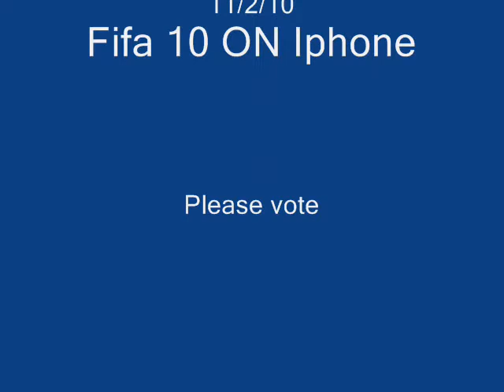Backbreaker on iphone